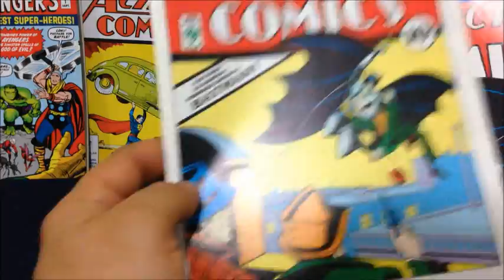Dead Pool De "Marvel Select" Review Español!!! ElCrisMic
Personaje super populas, les muestro sus caracteristicas y veremos su vale la pena comprarlo.